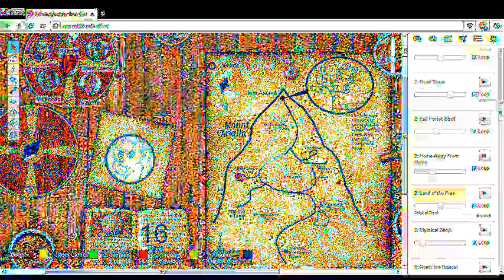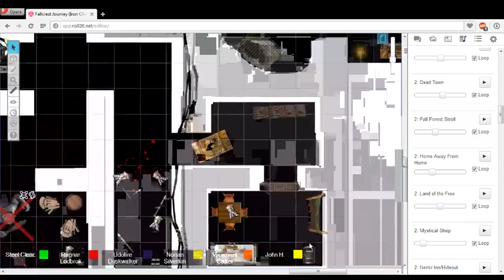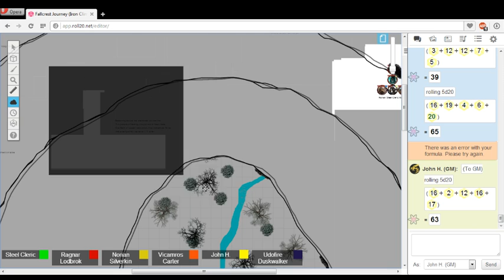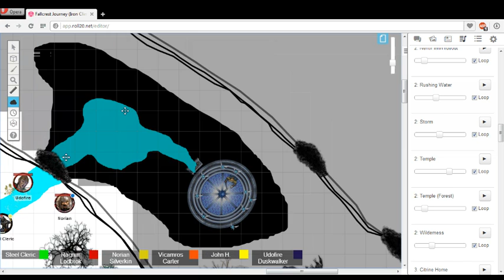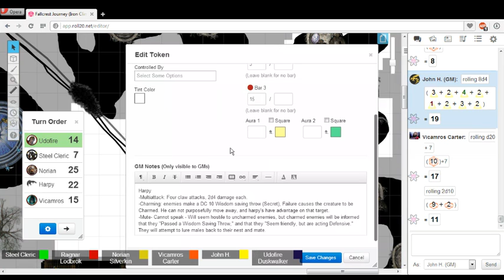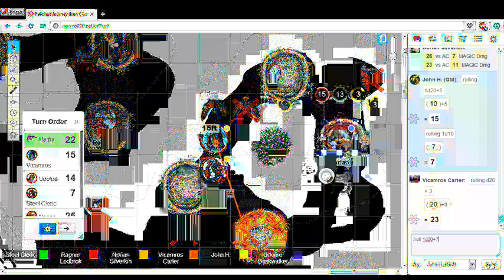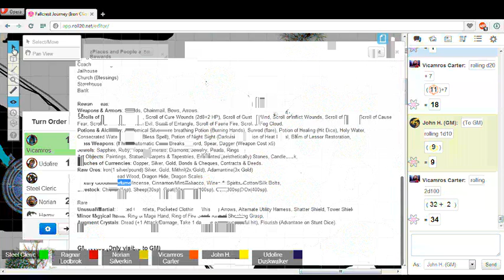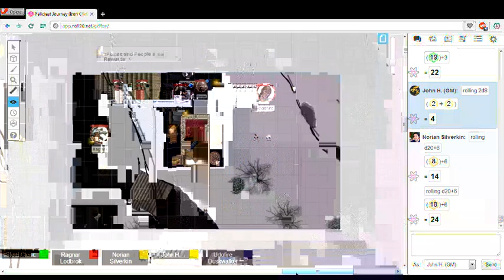The Fallcrest Journey: Iron Climbers (Part 23)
The Champion's Guild tries to find where the master has taken the Orb of Solyom. again...

This adventure is starring: Ragnar the Paladin, Reuben the Cleric, Norian the Fighter, Udofire the Ranger, Vic the Mage, With John as the DM.

This is the Twenty-Third game of Iron Climbers, set from the Dungeon Master's Perspective. We use D&D Next Rules set, fairly heavily modified.

Watch us every Thursday at 5:00pm MST